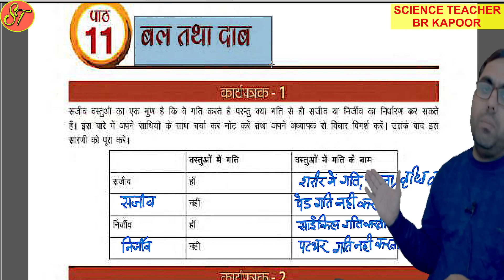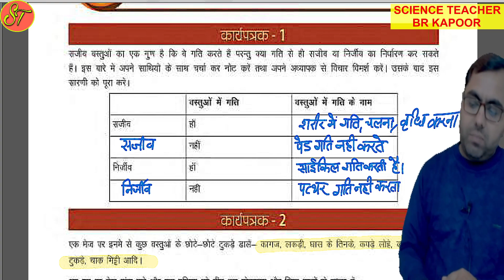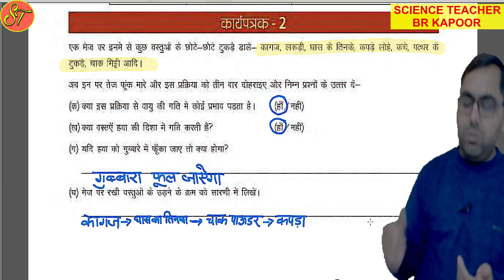8th science udaan 11 Solution